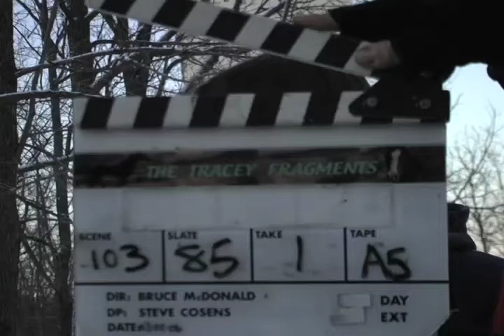Tracey: Re-Fragmented: Scene: 103, Slate: 85, Take: 1.